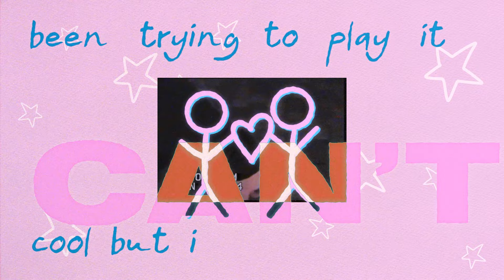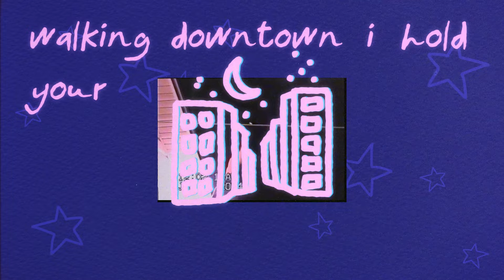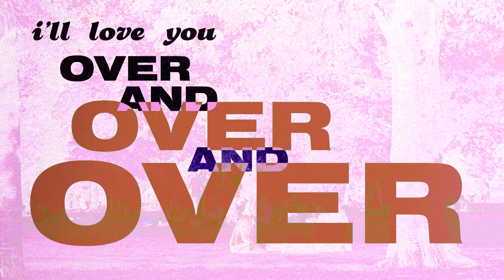vaultboy - way after forever (Official Lyric Video)